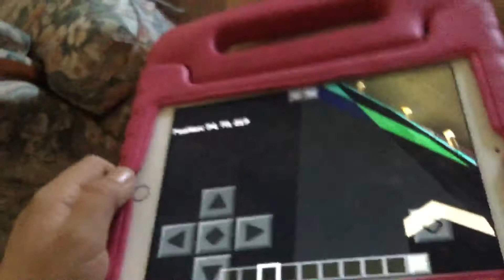House tour: Minecraft